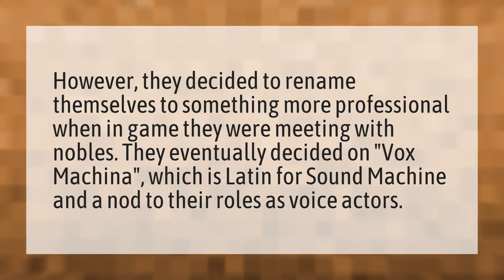Why is it called Vox Machina?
Orion Leave Critical Role • Why is it called Vox Machina?